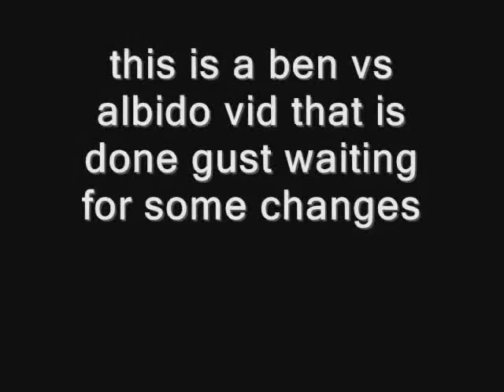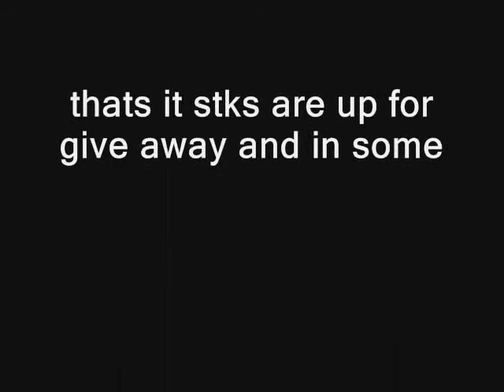ben 10 pivot vids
Pleas Read

this is one of my project vids it shows wat im working on now and wats to come